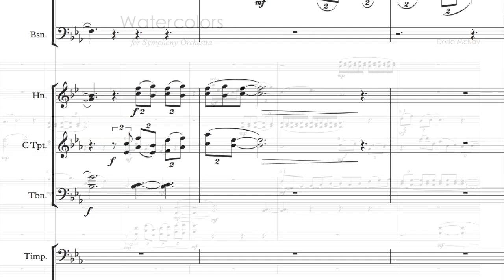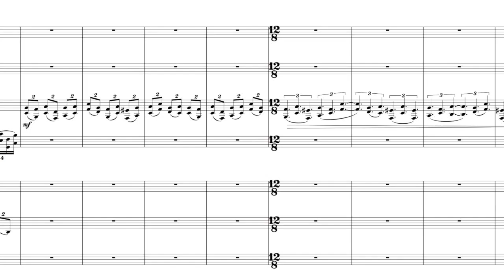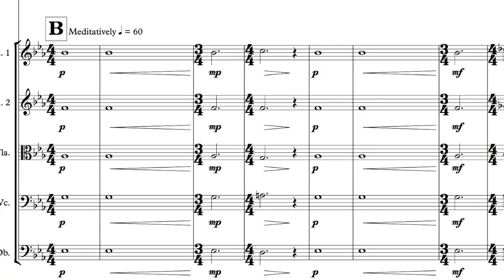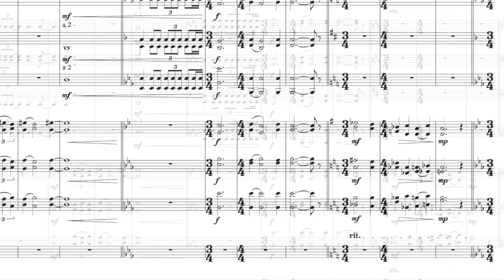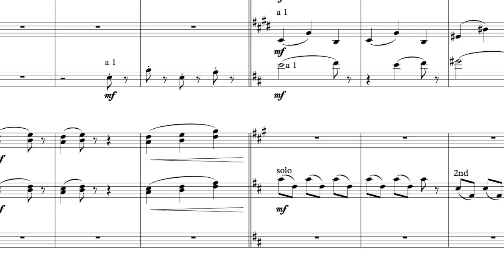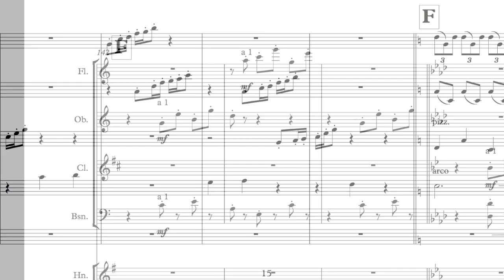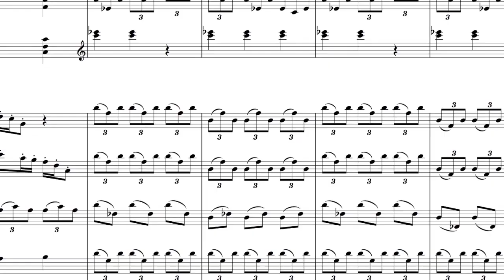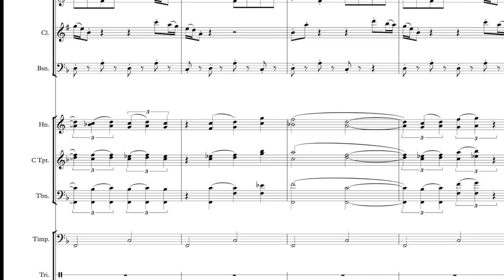Watercolors for Symphony Orchestra - Dosia McKay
"Watercolors" - new music for symphony orchestra.

Woodwinds in pairs, brass, timpani, 2 percussionists, harp, and strings. The present recording is a MIDI demo. This piece is seeking a premiere by a true orchestra and a conductor.